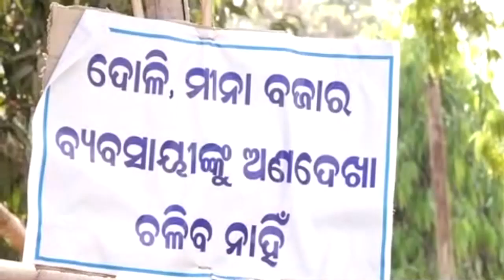୨୬ରେ ନବୀନ ନିବାସ ଘେରିବେ ଓଡିଶା ଦୋଳି ଓ ମୀନାବଜାର ମହାସଂଘ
୨୬ରେ ନବୀନ ନିବାସ ଘେରିବେ ଓଡିଶା ଦୋଳି ଓ ମୀନାବଜାର ମହାସଂଘ. ପୁଣି ଥରେ ଦୋଳି ଓ ମୀନାବଜାର ବ୍ୟବସାୟ ଚାଲୁ ହେବା ଦାବି ନେଇ ଗାନ୍ଧୀ ମାର୍ଗରେ ୧୫ ଦିନର ଧାରଣାରେ ଦୋଳି ଓ ମୀନାବଜାର ମହାସଂଘ.